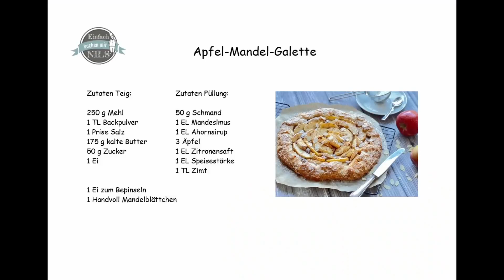Apfel-Mandel-Galette - so duftet der Herbst!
So duftet der Herbst - nach Äpfeln und Zimt! Der Duft zieht beim Backen durchs ganze Haus. Da läuft einem das Wasser im Mund zusammen.

Die Galette schmeckt besonders gut, wenn sie noch lauwarm ist. Dann noch eine Kugel Vanilleeis dazu. Himmlisch!

         Zutaten Teig:  Zutaten Füllung:

 250 g Mehl   50 g Schmand
 1 TL Backpulver  1 EL Mandeslmuss
 1 Prise Salz   1 EL Ahornsirup
 175 g kalte Butter 3 Äpfel
 50 g Zucker   1 EL Zitronensaft
 1 Ei     1 EL Speisestärke
      1 TL Zimt

        1 Ei zum Bepinseln
 1 Handvoll Mandelblättchen

Zubereitung:

1. Mehl, Backpulver, eine Prise Salz und Zucker mischen. Ein Ei und die kalte Butter in kleinen Würfeln zugeben und alles zu einem glatten Teig verkneten. Den Teig dann für mindestens 30 Minuten kaltstellen.
2. In der Zwischenzeit die Äpfel schälen und in dünne Spalten scheiden. Die Spalten dann mit Zitronensaft, Zimt und Speisestärke mischen.
3. Den Schmand mit dem Mandelmuss und dem Ahornsirup verrühren.
4. Nun den Teig gleichmäßig rund ausrollen. Die Mandelfüllung mittig auf den Teigboden auftragen, dabei 3-4 cm Rand lassen. Dann die Apfelspalten gleichmäßig auf der Mandelfüllung verteilen und zum Schluss den Rand ringsum auf die Äpfel legen. Den Rand dann mit Ei einpinseln und ein paar Mandelblättchen darauf streuen.
5. Die Galette nun bei 180 Grad Ober-/Unterhitze für 30-35 Minuten backen. Vor dem Servieren mit Puderzucker bestreuen.

Gemafreie Musik von frametraxx.de